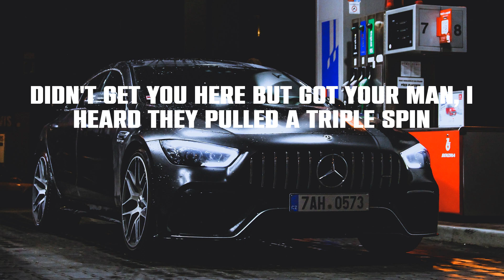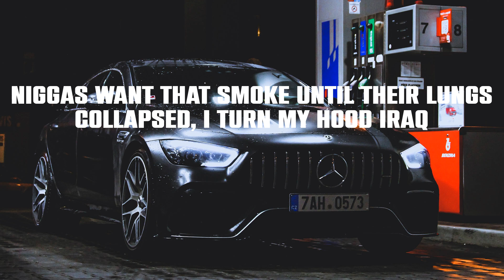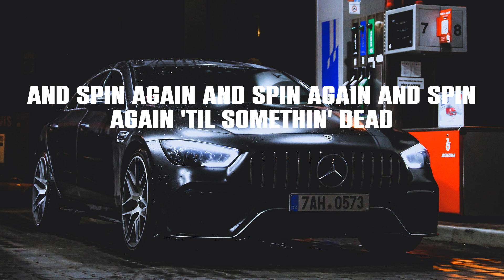Moneybagg Yo - Switches & Dracs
Lyrics:
Yeah, gang
(DJ Bandz)